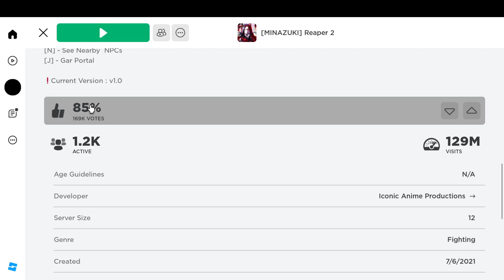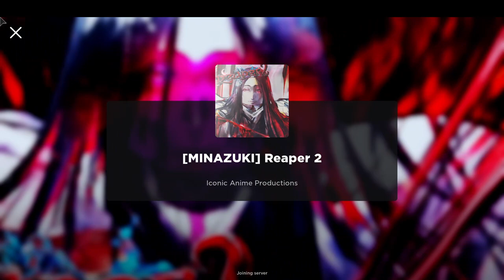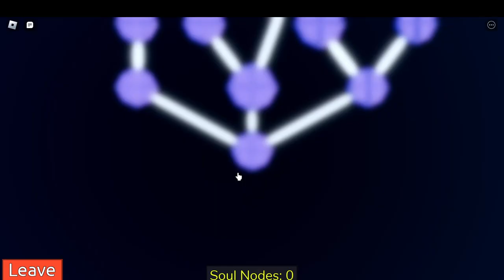Trying anime themed Roblox (BLEACH)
today we are back with more anime themed Roblox this time it is BLEACH. come and have some fun in a server with me.